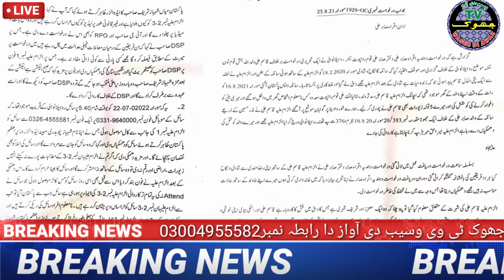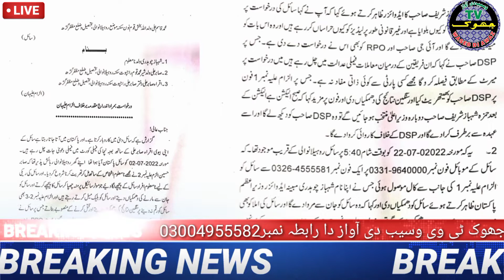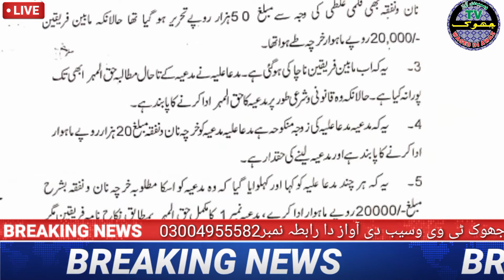65 sala Budha Ne 12 Sal ladki ke sath jabardasti nikal kar liya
65 sala Budha Ne 12 Sal ladki ke sath jabardasti nikal kar liya
crime story#Anew story of forced love
cranky old man#ShockNThrill#